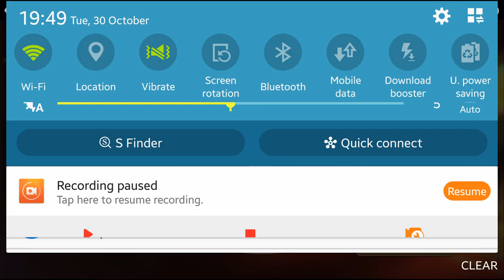Latale W #2 กลับมาเล่นกันต่อนะ